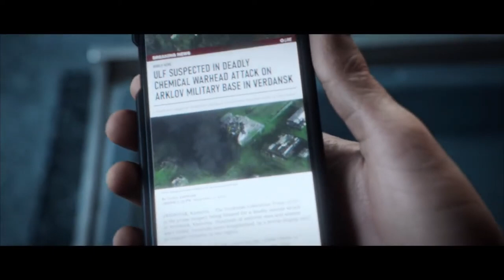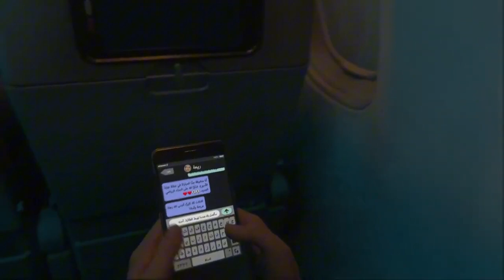Call of Duty Modern Warfare 3 Campaign Mission #6 Passenger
High-Stakes Hijacking - Passenger Mission Briefing

In Passenger, the sixth campaign level of Call of Duty: Modern Warfare III, hijackers seize control of Russian Flight 761 en route to Sochi. As the situation escalates at 30,000 feet, the clock is ticking to neutralize the threat and save the passengers aboard. This intense mission puts you in the heart of the action, where every decision could mean life or death.

Experience the tension and urgency of this high-stakes mission in the Modern Warfare III campaign.